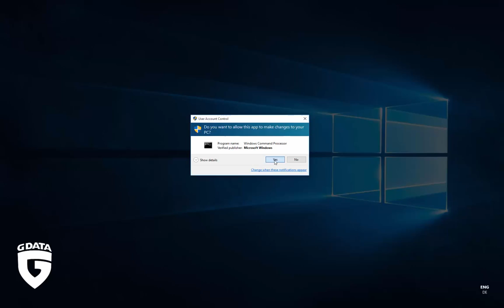Spora Ransomware auf einem ungeschützten System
Spora verbreitet sich über USB-Speicher, so wie Gamarue und Dinihou (auch bekannt als Jenxcus). Aber: Spora verschlüsselt auch Dateien. Diese Raffinesse könnte es glatt zum neuen Locky machen. G DATA analysiert Sporas Infektions- und Verschlüsselungsprozess. Außerdem zeigen wir, wie es statistische Werte über die verschlüsselten Dateien benutzt, um die Höhe des Lösegeldes zu berechnen.

Das Video zeigt Spora auf einem ungeschützten System in Aktion.